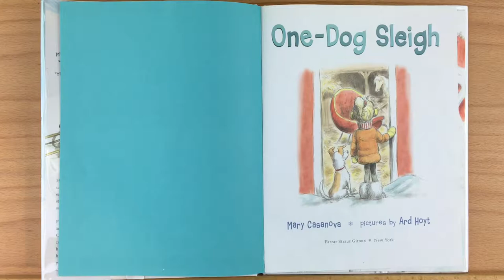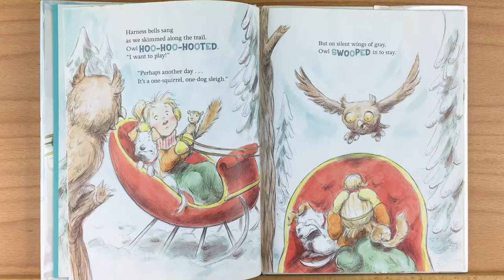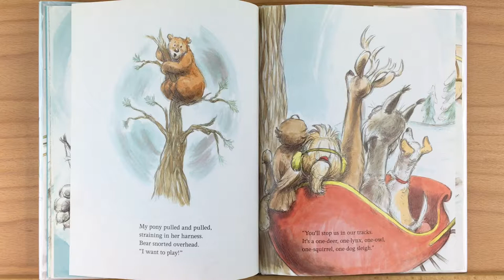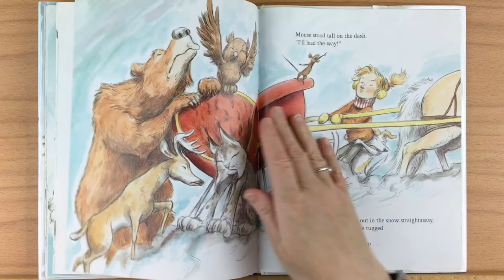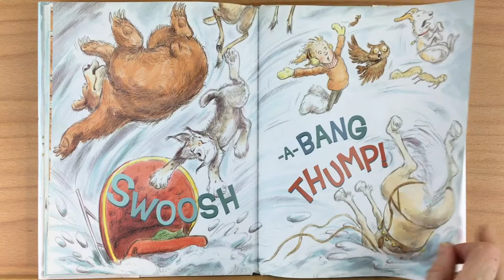One-Dog Sleigh by Mary Casanova - Read Aloud by Heather's Story Time Corner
One-Dog Sleigh by Mary Casanova.
Harness bells jing-jing-jingle under branches frosted white, but is there enough room for everyone when squirrel, owl, lynx, and other forest animals ask to play?
You can buy this book and support the author by going to the Amazon